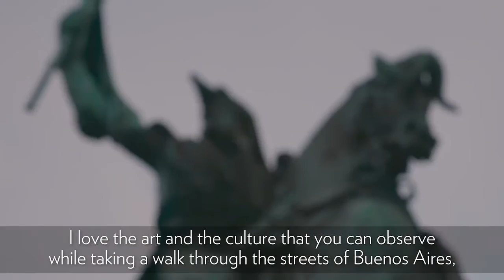NUSKIN SUCCESS STORY : Revolution Nelida Chamorro & Mariano Salinas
If you want to join Nuskin business for free
you can klik link from below :